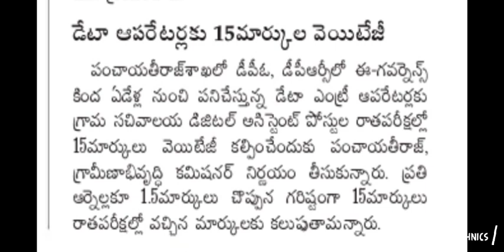digital assistant ||15marks weightage